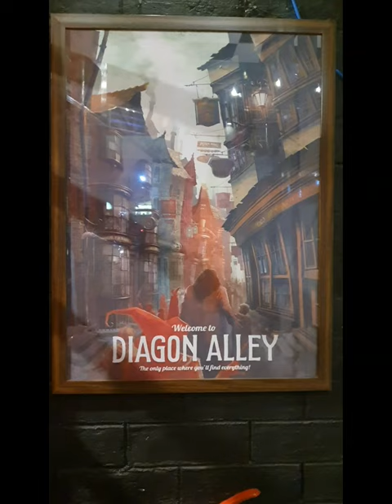The smoky cauldron... highly recommended 👌